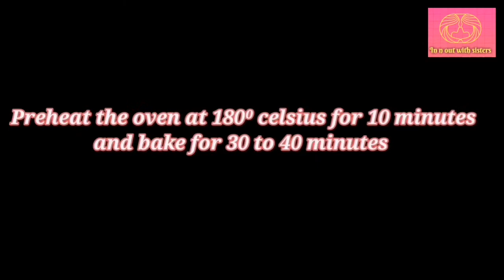Super soft vanilla sponge cake😋|Easy vanilla cake|In n out with sisters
This channel is all about cooking, baking, skincare, DIY, vlogs and lots and lots of entertainment and funs.

If you like this recipe then try this at your home and mention in the comment section below.